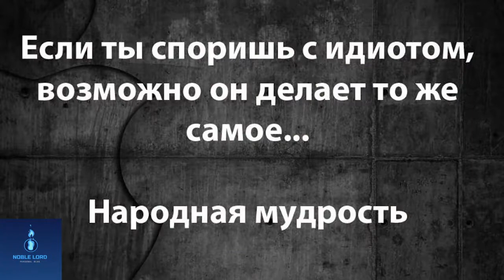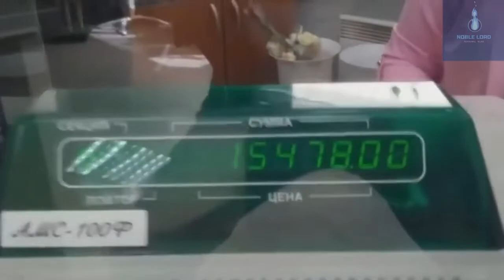✔ Угадай 😲 что Случилось 🔥 Работники 2021 года / Подборка Опасных и Экстремальных Видеороликов /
💥ВсЕм ПрИвЕт💥
▶️ К просмотру /

🔥✔️Покупай со Скидкой👉 Регистрируйтесь на Aliexpress по моей ссылке и Вы получите 600р. купонами

После регистрации по моей ссылке и покупке товаров на сумму от 600р., Вы получите 100р на счет +100р за заполнение Анкеты.

💲 Карта СберБанка: 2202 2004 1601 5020
🤑 Карта ВТБ_Банка: 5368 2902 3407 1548
💲 Яндекс-деньги: 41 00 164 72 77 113
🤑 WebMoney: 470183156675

Я старался для Вас! И от ВАС Мне нужна ПОДДЕРЖКА
✌ за_ЛАЙК❤
✌ за_КОММЕНТАРИЙ💬🔄